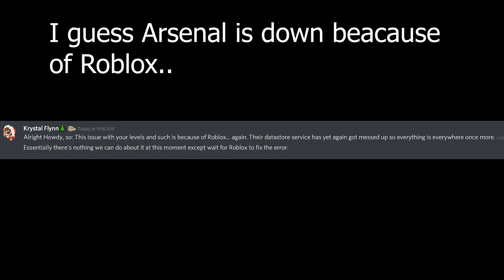ROBLOX ARSENAL IS BROKEN.. *Its working now*